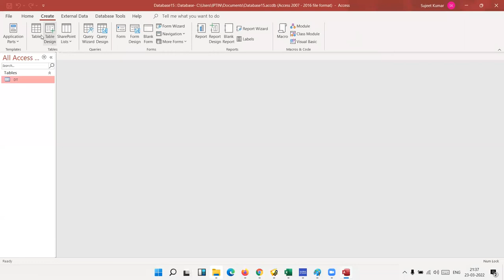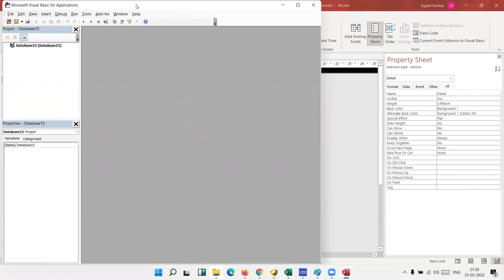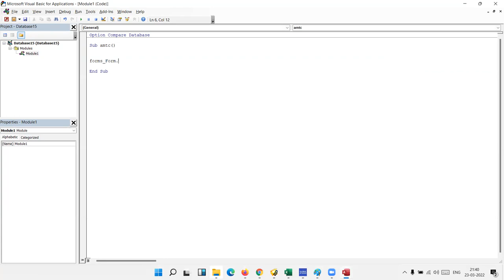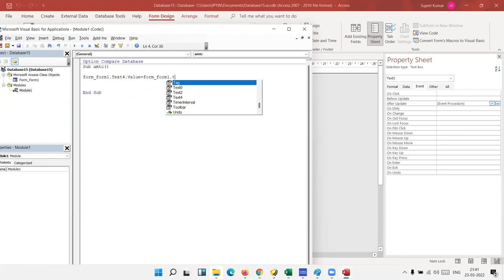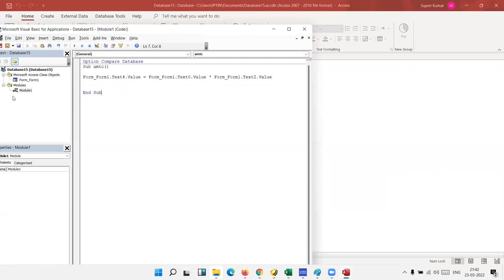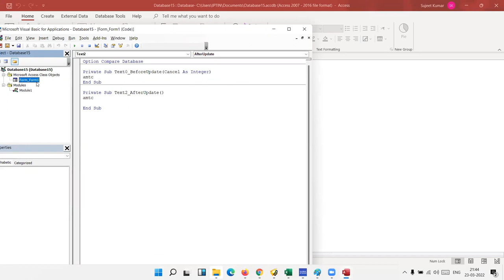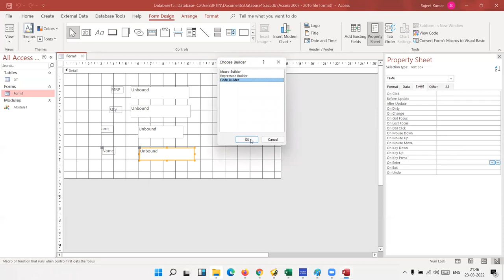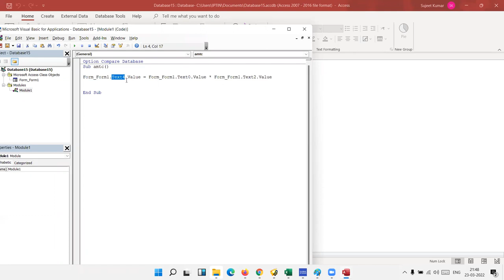use VBA in MS Access 2021